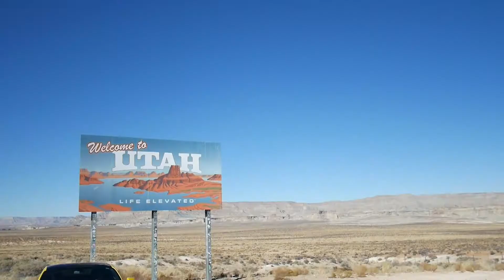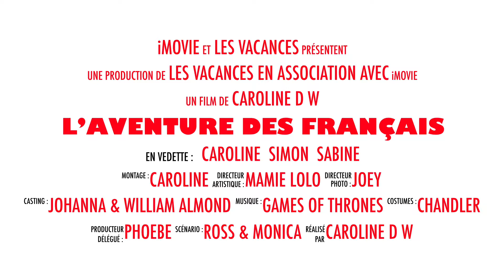📹VEGAS 17 - Trailer 🎞